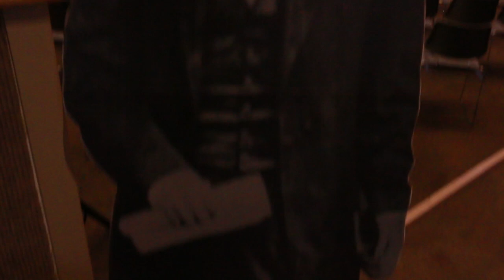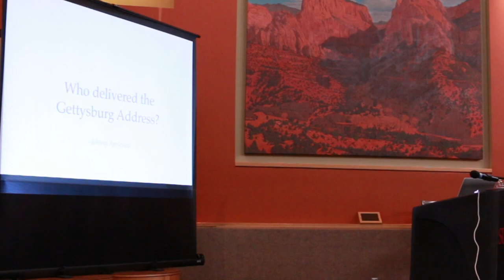Pizza & Politics: From the Declaration of Independence to 'I have a dream'.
President Scott L Wyatt hosts the Michael O. Leavitt Center's weekly Pizza and Politics lecture, imparting some little known facts about our nation's history.